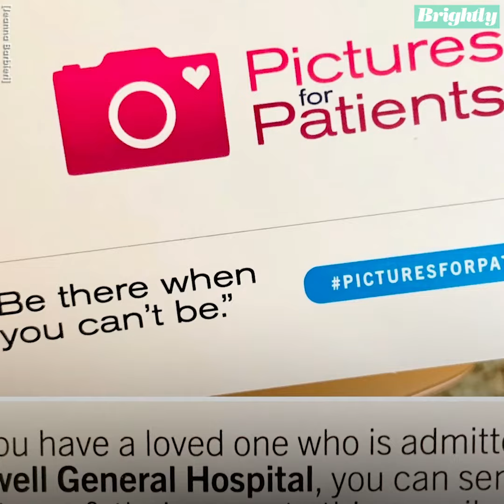Nurse decorates hospital rooms with family photos so no one feels like they are alone l GMA Digital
Jeanna Barbieri, an ER nurse at Lowell General Hospital, started a program where she hung photos in hospital rooms that families sent to their loved ones if they couldn’t be there in person.